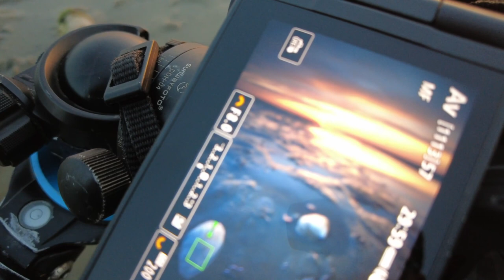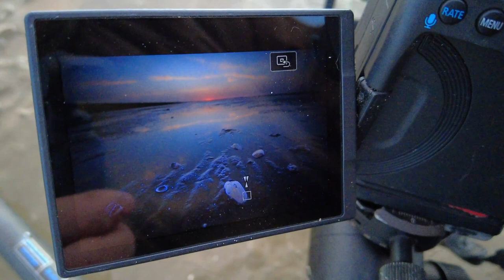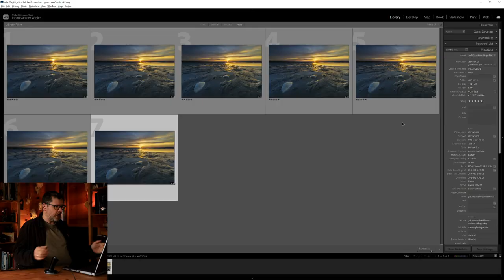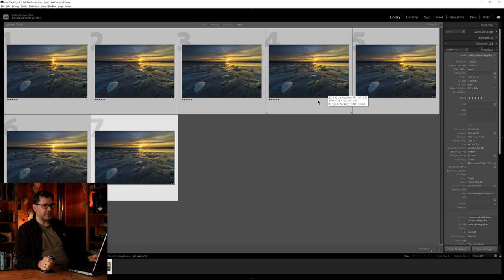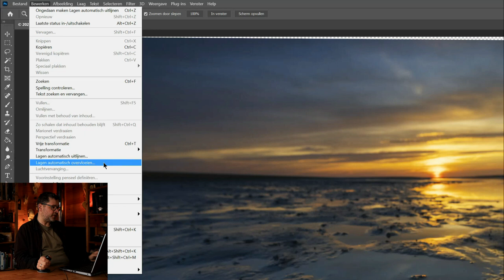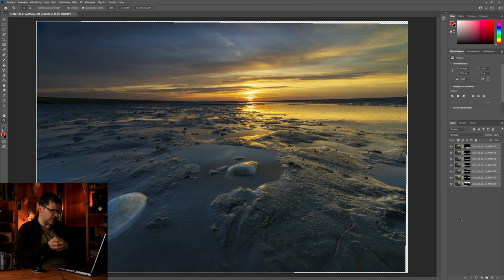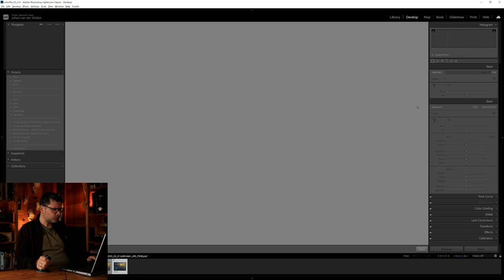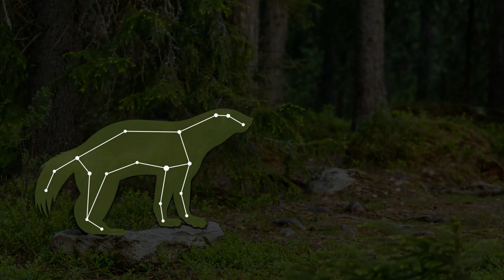Focus stacking landschapsfotografie - tutorial Natuurfotografie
Veel landschapsfoto zijn van voor tot achter scherp. Zo lang voorgrond verder dan ca. een meter van de fotograaf af ligt kom je prima weg met het vergroten van de scherptediepte door te werken met grote diafragmawaarden als f/11 of f/16. Op het moment echter dat je onderwerpen in de voorgrond neemt die echt heel dichtbij je lens liggen, lukt dit echter niet meer.

Dan komt de techniek van focus stacking in aanmerking. Een techniek om te werken met meerdere foto's met verschillende scherptevlakken en deze in de nabewerking samen te voegen. In deze tutorial laat ik in het veld zien hoe je camera en scherpstelling instelt om vervolgens achter de laptop te kruipen om je mee te nemen met de nabewerking.

Zie ook voor verdere uitleg en foto's.

Veel succes!